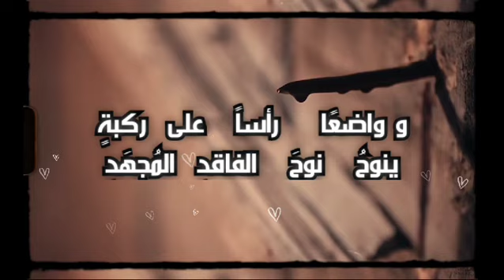يا دارةَ الأمجادِ بالغرقدِ بقلم الخادم : عبد الله القرمزي أداء الخادم : محمد الحجي أبو ريان .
في شهادة صادق آل محمد
من الشعر الفصيح على البحر السريع*

يا    دارةَ    الأمجادِ     بالغرقدِ
أنتِ    مع الحزنِ    علىٰ موعدِ
يا      كعبةً     رابعُها     جاءَها
بنعشِ    ركنِ  الحجرِ   الأسوَدِ
و  هذهِ    الأملاكُ    حَفَّتْكِ في
نوائحُ     الرُكَّعِ     و     السُجَّدِ
خطبٌ لهُ زُلزلَ    ركنُ    الهدىٰ
و احتارتْ الدنيا    بمَن تهتدي
خطبٌ بهِ  انْفَلَّتْ عُرَىٰ   صبرِنا
و قامتْ  السبعُ   و لَم     تقعدِ
بحرُ العلومِ   و التُقَىٰ  و النَدَىٰ
و خازنُ    الأسرارِ   و  السؤددِ
و العَلَمُ السامي    و تاجُ  العُلا
و السَيِّدُ    الوارثُ    مِن  سيَّدِ
و الجعفرُ  العالِمُ    مِن  حيدرٍ
و  الصادقُ   الأمينُ  مِن أحمدِ
اليومَ    قد    جاءَكِ    جثمانُهُ
قومي إليهِ    والطمي    باليَدِ
قد   جاءَكِ    مُمزَّقاً       قلبُهُ
بالسُمِّ  وهو صاحبُ المسجدِ
صُبَّتْ عليهٓ حارقاتُ  الشجَىٰ
ياأرضُ موري ياسماءُ اشهدي
لم أنسَهُ    إذ   أحرَقوا   دارَهُ
اللهُ    يا    فاجعةَ     المشهدِ
وصار  يُطْفِي باليدينِ  اللظَىٰ
ودمعُهُ   كالجمرِ  في الموقدِ
و واضعًا    رأساً   على  ركبةٍ
ينوحُ   نوحَ   الفاقدِ  المُجهَدِ
تبكي   علىٰ دارِكَ محروقةً ؟
أمْ   فزعةِ   الأطفالِ  للمنجدِ
أمْ   للتي     شَبَّتْ     بأذيالِها
في   كربلاءَ   النارُ  يا سيدي

خادم أبي عبدالله
عبدالله القرمزي